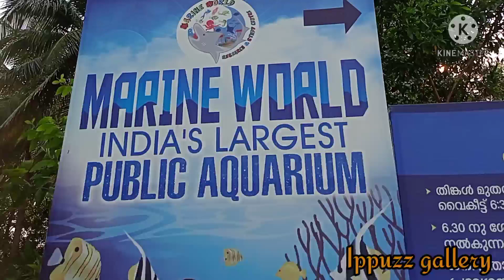ᴍᴀʀɪɴᴇ ᴡᴏʀʟᴅ... ᴩᴀʀᴛ 2 ɪɴᴅɪᴀ'ꜱ ʟᴀʀɢᴇꜱᴛ ᴩᴜʙʟɪᴄ ᴀqᴜᴀʀɪᴜᴍ ᴩᴀɴᴄʜᴀᴠᴀᴅɪ ʙᴇᴀᴄʜ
ᴩʟᴇᴀꜱᴇ ᴡᴀᴛᴄʜ ᴩᴀʀᴛ 1 ᴍᴀʀɪɴᴇ ᴡᴏʀʟᴅ
ᴡᴏʀʟᴅ ʟᴀʀɢᴇꜱᴛ ᴩᴜʙʟɪᴄ ᴀqᴜᴀʀɪᴜᴍ